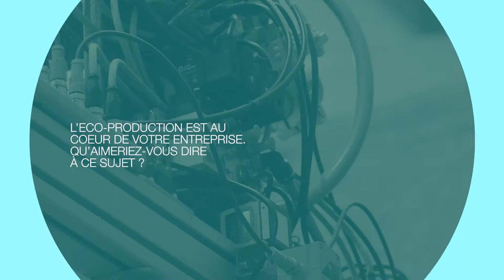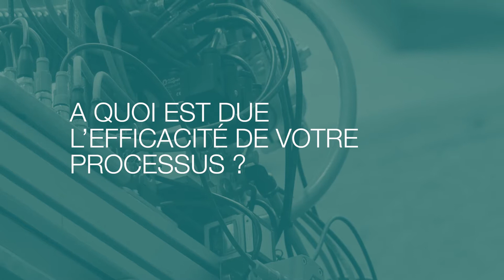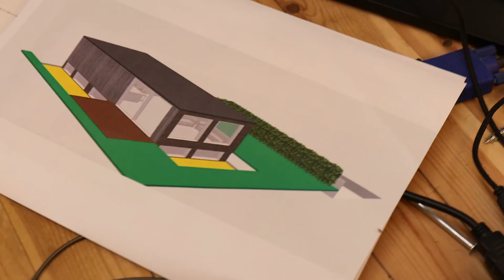Start Kit 4.0 : Paille-Tech (partie 1: présentation de l’entreprise)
La transformation numérique et l’évolution des compétences des entreprises manufacturières sont des éléments essentiels pour le maintien de leur compétitivité.

Cette vidéo se concentre sur les enjeux et les opportunités amenés par les technologies et méthodes de travail 4.0 au sein de Paille-Tech, une entreprise de préfabrication bois et paille.

Pour cela, nous avons rencontré Julien Lefranck, responsable commercial de l’entreprise.